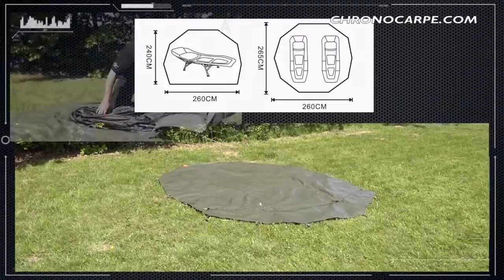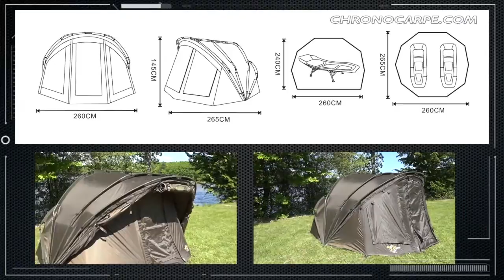Green Biwy Luxe 1+2 v2